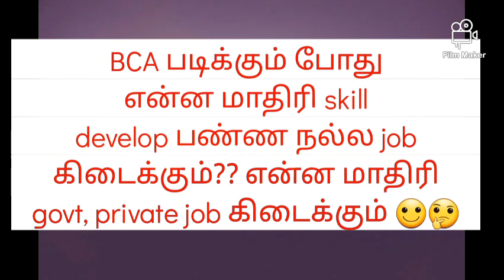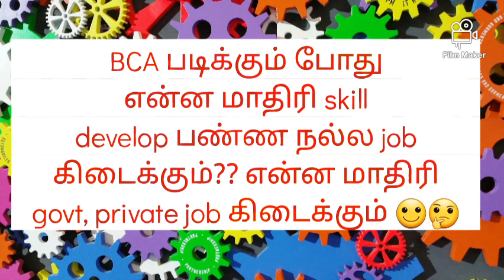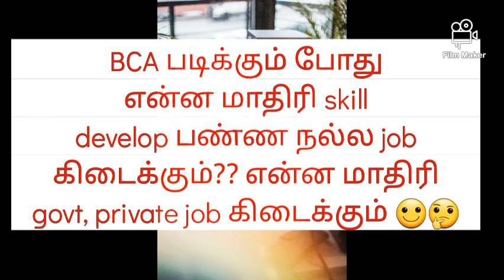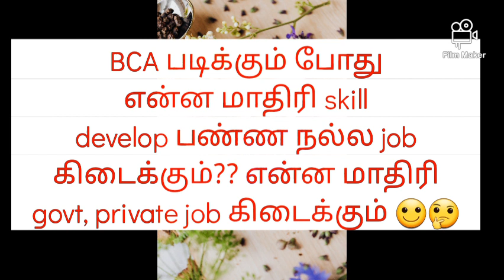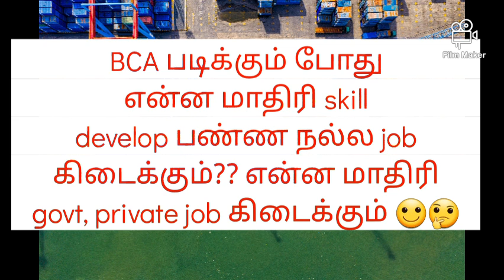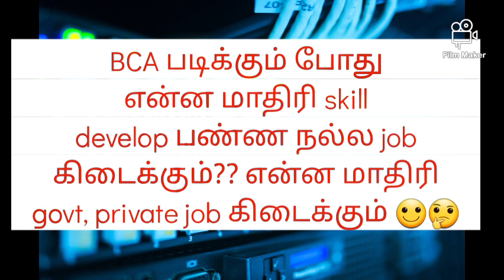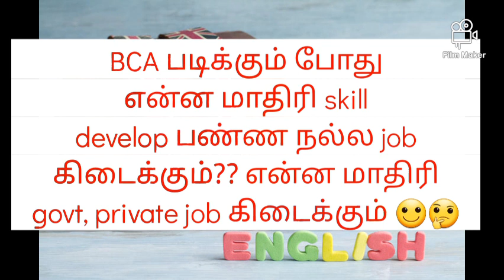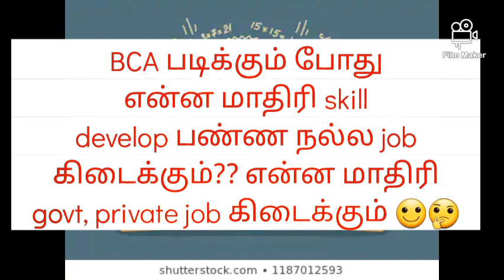BCA படிக்கும் போது என்ன மாதிரி skill develop பண்ண நல்ல job கிடைக்கும்?? 🙂🙂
BCA படிக்கும் போது என்ன மாதிரி skill develop பண்ண நல்ல job கிடைக்கும்?? என்ன பண்ணலாம்?? 🙂🙂